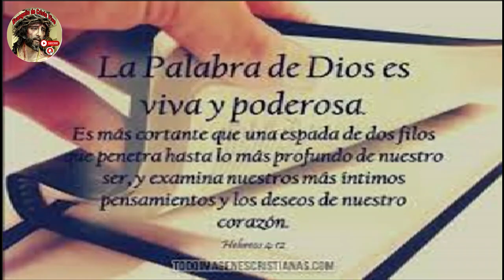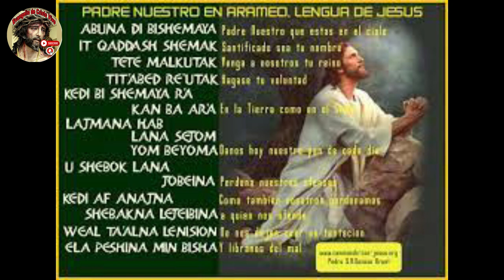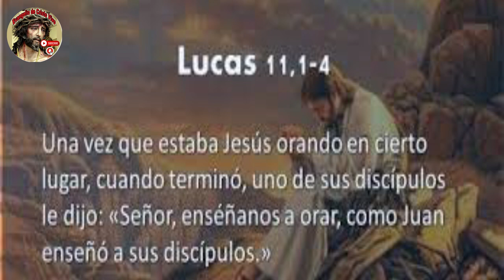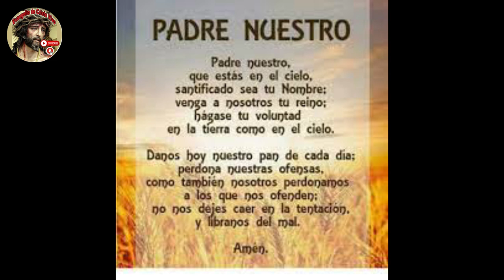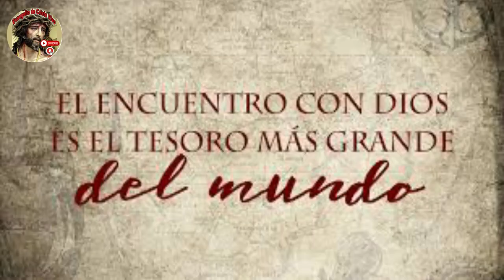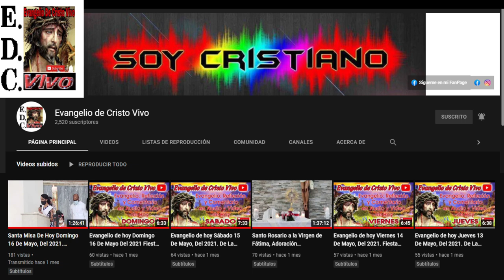Evangelio De hoy Miércoles 11 De Octubre Del #2023 De La 27ª Semana Del Tiempo Ordinario.